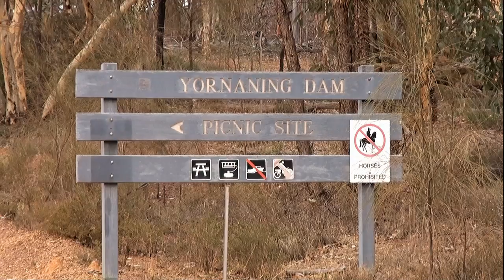Yornaning Dam 2013 - Free Camp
Situated between Popanyinning and Cuballing on the Great Southern Hwy in Western Australia, this is a great little camping spot. NOTE: A Sign has been added, that says that "Yornaning Dam is not an authorised Camping spot or Caravan Park, and that the required facilities can be found at etc " it doesn't say you CAN'T camp, but it also doesn't say you CAN. It would appear that the nearby farm based camping area may have made an approach to the Cuballing Shire. They can only move you on I guess :-)